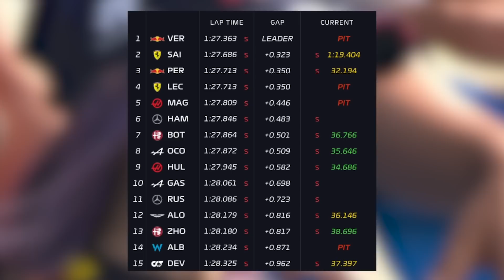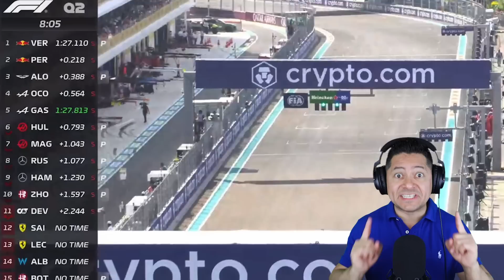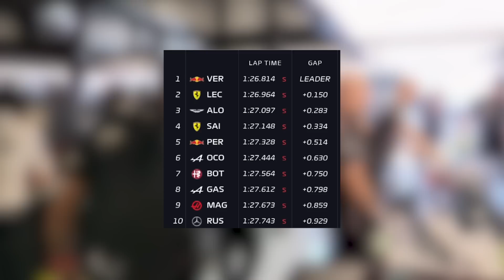LA HAZAÑA HISPANOHABLANTE EN Miami 2023 Formula 1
NOTICIAS CHECO PEREZ FORMULA 1 2023  EN RED BULL GP MIAMI
CHEO PEREZ, FERNANDO ALONSO, CARLOS SAINZ HACEN LA HAZAÑA EN LA CLASIFICACION DEL GP DE MIAMI 2023

1. ¿Se aproxima sabotaje 2.0 de Red Bull hacia Checo?
2. Checo Perez podría ser líder del campeonato, pero ¿Por qué esta por debajo de Max en este momento?
3. Max Verstappen amenaza y dice que Miami será otra historia.
4. ¿Qué es lo que tiene que hacer checo para ser líder del mundial de pilotos?
5. Fernando Alonso advierte que en Miami tendrán la ventaja!
6. ¿Veremos al Magic llevarse la 33?
7. ¿A quién le va a favorecer el circuito de Miami?
8. ¿Cuáles son los horarios del GP de Miami?

De todo esto vamos a hablar en este video...
Arrancamos!